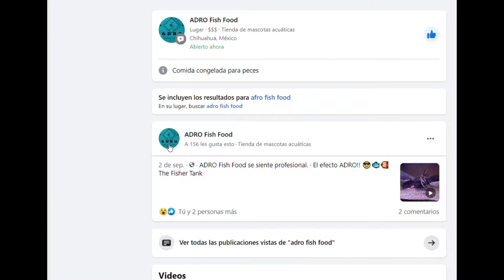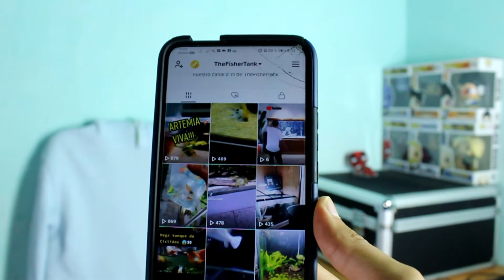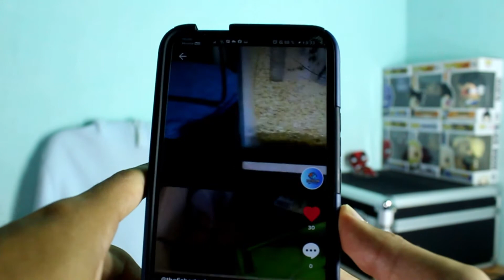Papilla Congelada para Peces? Mejora su coloración y la salud de nuestros peces I ADRO FISHFOOD I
---  NO OLVIDES SUCRIBIRTEEEEE ---

Amigos el día de hoy hablamos sobre una papilla congelada para nuestros peces, nos sirve desde alevines hasta los mas grandes.
No olviden mencionarle que van de nuestra parte !!!

Link de la pagina de Facebook de ADRO FISHFOOD

ramirezdavid_04
TheFisherTank